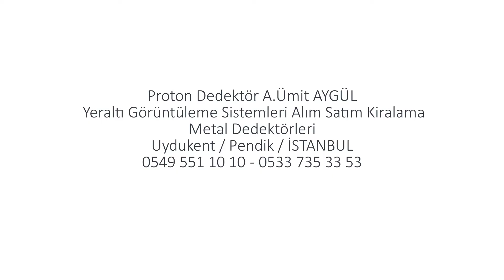ASSUVA DEDEKTÖR & PROTON DEDEKTÖR A.ÜMİT AYGÜL 0549 551 10 10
YERALTI GÖRÜNTÜLEME CİHAZLARI ALIM SATIM TAKAS YER TESPİTİ
3D GÖRÜNTÜLEME CİHAZLARI İLE LVE SCAN ULTRASAUND GÖRÜNTÜ ALINABİLMEKTE.
DERİNLİK METRAJ TESPİTİ
METAL AYRIMI
ALTIN GÜMÜŞ BRONZ BOŞLUK TESPİTİ